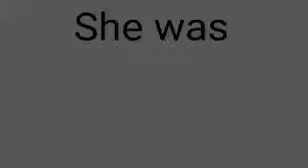Bang bang meme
Me and sans Sorry for not posting I didn't have any memes I wanted to make and I haven't been in a drawing mood also do you like the new design for the back of her shirt
i finished the fanart of Belle Sans GF! - YouTube